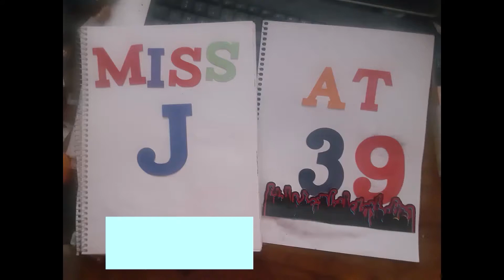video 1510 Hayley Kiyoko Girls Like Girls